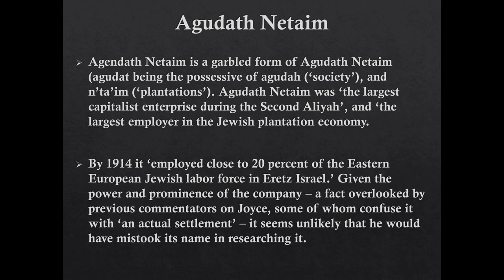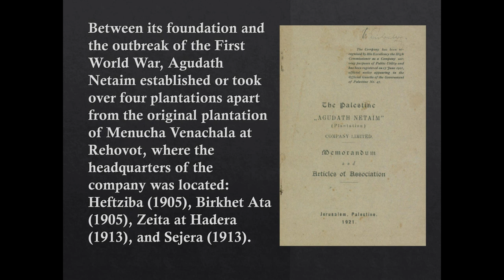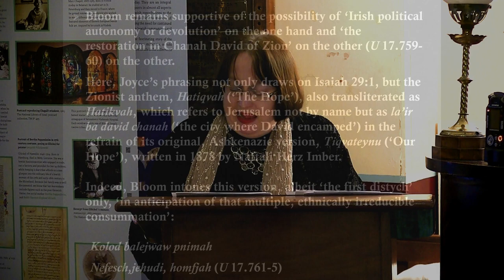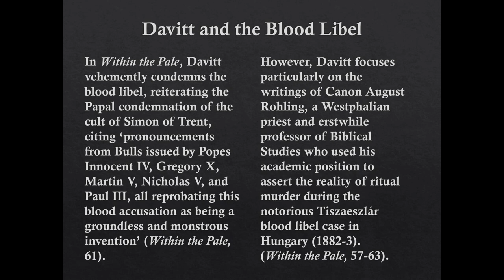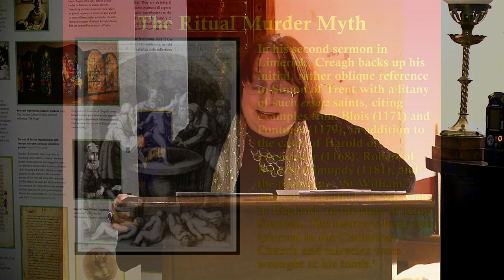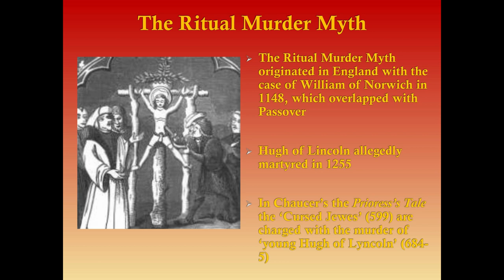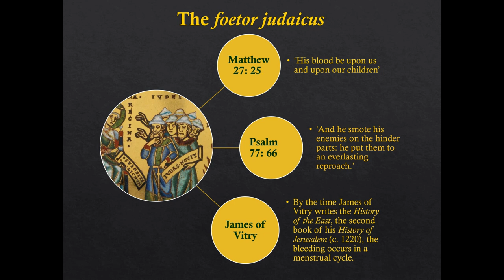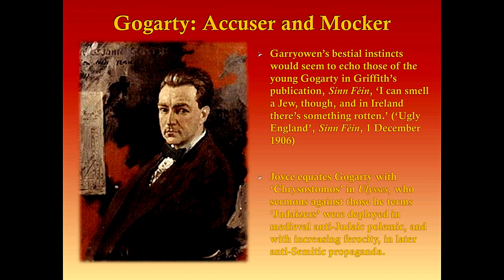2019 BloomsDay Lecture at Irish Jewish Museum (Part 2 of 2).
For many years the Irish Jewish Museum has invited distinguished speakers to deliver an annual lecture on the occasion of BloomsDay, 16June. In 2019 the guest speaker was Dr. Anne Marie D'Arcy, Associate Professor in Medieval and Renaissance Language and Literature at the University of Leicester, UK. She describes herself as "having an unhealthy interest in James Joyce". The theme of her talk was "The Shadow of Kishinev in Ulysses". It deals with a notorious pogrom, which targeted the Jewish population in what is now the capital of Moldova.

In this the second of two parts of the lecture, Dr. D'Arcy transport the narrative from Ireland to Palestine. There the reader encounters the term Agendath Nataim "...Bloom is on his way home from a non-kosher Jewish butcher in whose shop he has bought pork kidneys for his breakfast while picking up a loose page from a stack of papers on the counter used to wrap meat in. The page comes from an illustrated Zionist advertising prospectus, and Bloom “walked back along Dorset Street, reading gravely. Agendath Netaim: planters’ company.”  Though Ulysses was completed 35 years before the founding of the modern state of Israel, it is clear Joyce, and by extension Bloom, were familiar wit Zionism, and Jewish aspirations to reclaim their lost homeland.

Agendath Netaim would appear to be a garbled version of Agudath Netaim, a large capitalist enterprise, which was funded by issuing stock. In this portion of Ulysses, Joyce through Bloom's interest in  Jewish homeland, would appear to draw parallels with the desire for Irish devolution, or autonomy, which was still several years away from being realised, when Joyce was writing the novel.
In the concluding section of her lecture, Dr. D'Arcy returns to Davitt, Fr. Creagh and the Blood Libel myths. She focuses on the (medieval) origins of these prejudices and demolishes the foundations of each and every one. Dr. D'Arcy concludes her lecture by highlighting the virulent antisemitism of Oliver St.John Gogarty, a "friend" and contemporary of Joyce. Gogarty is represented by Fr. Malachi O'Flynn in Ulysses.

Note: Some of the share certificates referred to in Dr. D'Arcy's talk may be viewed at the Irish Jewish Museum in Dublin.